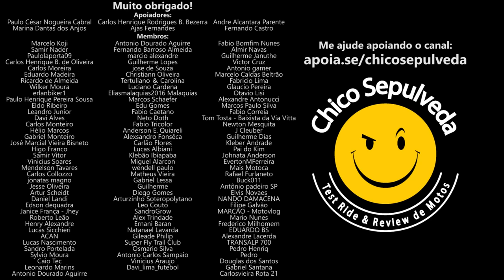FIM DO ÁGIO, VENDA DIRETA e LOJAS MULTIMARCAS - Mercado de MOTOS e CARROS após fim da Lei Ferrari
Mande um e-mail para o Ministro relator Edson Fachin pedindo o fim da Lei Ferrari: